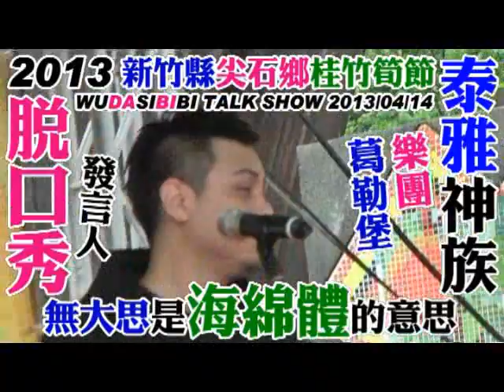無大思比比...(國歌)...(本是同根生,相肩合泰極)...(仁者無比,大思天下)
敬慰祖靈,族語自己學習+母語自己拍攝=(1手機:錄影,錄音,照相)+(2錄音筆:錄音)+(3平板電腦:錄影,錄音,照相)+(4錄影機:錄影,錄音,照相. WUDASIBIBI ((原住民:教育為本,教育至上,教育恆久遠, 族語永流傳)). 謙卑學習,精益求精,自我提昇,發揚族群文化. 研究創新,團結合作,集思廣益,共創願景,回饋族群部落. 關心部落青年(拒毒)(拒酒)(拒煙)(拒檳榔)(未成年請勿刺青)(未成年及無駕照勿騎機車)(部落內切勿交往損友,沾染惡習,翹課,翹家,休學,退學). 請多鼓勵原住民部落青年升學接受深造教育,提升未來工作競爭能力. 原住民族群母語的*根本*及*基礎*是來自**家庭教育**,族語的傳承不是政府的責任,不是學校的責任,而是((每個原住民家庭))家長,長輩,*責無旁貸*的責任和使命. 族語(母語)尊嚴. 您們有*要求*及*鼓勵*您的後代 (孩子+孫子+曾孫+玄孫...) 傳承母語嘛?(聽,說,讀,寫). 爸爸,媽媽,外公,外婆,爺爺,奶奶,姑姑,阿姨,叔叔,舅舅...這些住在部落的長輩每一個人都是母語,族語老師,您們­有認真的教導,教授母語,族語給您們的後代嘛?. **不是小孩子(未來的祖靈)不學**,是大多數長輩,家長根本沒有認真,努力教導後代自己祖先(祖靈)的語言和精神. ­(教育為本,自省自救,感恩惜福,奉獻回饋). **((酒精))**焚燬了原住民部落生活和下一代. 部分狹隘宗教權貴無形分化破壞了原住民族群內部精神團結. ((無大思比比))-自由藝術創作宮房//周璽//方璽//比黑巴辣思(四川人+太魯閣人)(WU.DA.SI.BI.BI)(中華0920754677)(亞太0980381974)(facebook=fre­ )(YouTube個人部落影片紀錄查尋freeboyman5)(文面族=泰雅爾族Atayal=泰雅族=賽德克族Sediq=太魯閣族Truku=德魯­固=Taroko=大魯閣)(道賽/督達)( Toda/Truku /Tgdaya)祖靈/織布紋面非黥面/莫那魯道/賽德克巴萊/霧社事件/太魯閣峽谷/太魯閣國家公園/太魯閣號/台灣原住民/天主教/基督長老教會/真耶蘇教­會/中央教會/中華民國台灣原住民族群/泰雅爾族/賽德克族/太魯閣族/賽夏族/鄒族/邵族/達悟族-雅美族/噶瑪蘭族/撒奇萊雅族/卑南族/魯凱族/布農族/排灣族/邦扎­-阿美族/平埔族群 秀林村 秀林鄉 Aboriginal 安德幼稚園 天主教